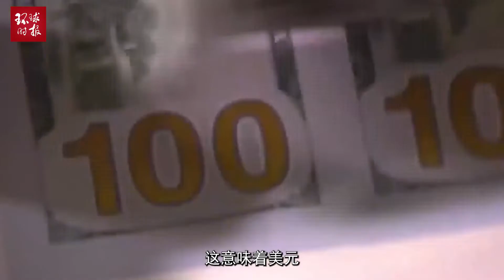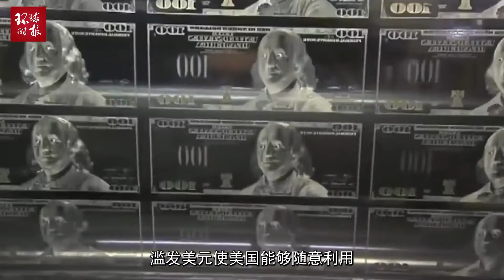西媒：俄乌冲突暴露美国绑架欧洲独立，欧洲奴颜媚骨令人难以接受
西媒：俄乌冲突暴露美国绑架欧洲独立，欧洲奴颜媚骨令人难以接受Western media: the conflict between Russia and Ukraine exposed that the United States kidnapped European independence, and European servility is unacceptable